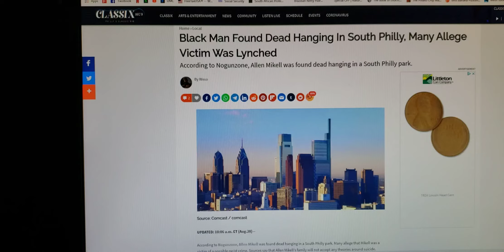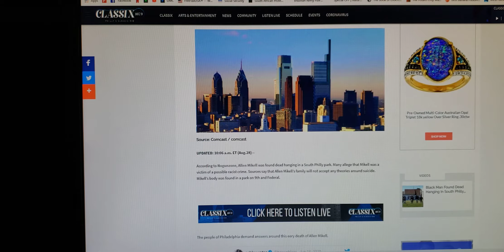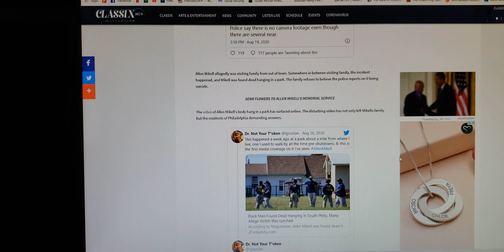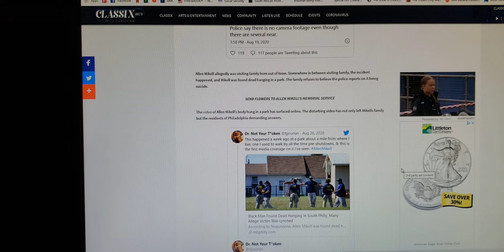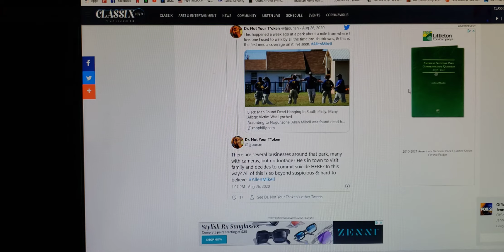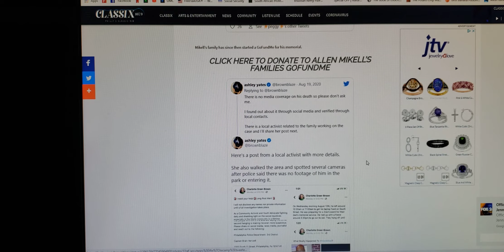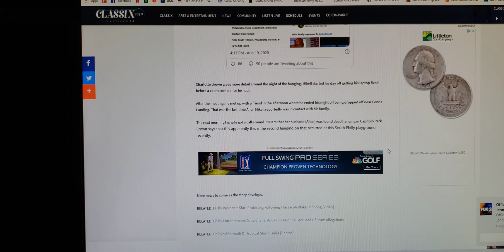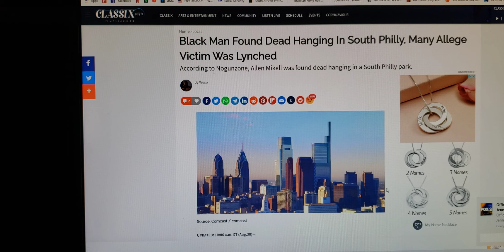'Another Black Man found hanging ; This time in South Philly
Black man found dead in South Philly, many allege victim was lynched !    Link to Barry Wardell